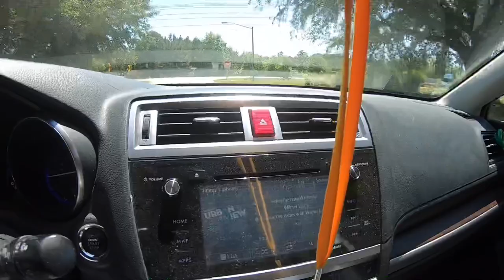Shout Out to the Big Boys in the Lawn Care Business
Blades Of Grass, Tony’s Lawn Care, The Kings Courtyard, TR Of T&J Lawn Service, Brian’s Lawn Maintenance, Upscale Lawn Care, Big Js Affordable Lawn Care , Gwinnett Lawns and Josh’s Lawn & Landscape here in SC. Weed Whacker Lawn Care, Lawn Care Life.Thanks to the pros out there getting it done.